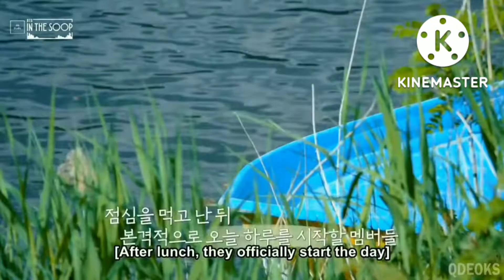RM and Jungkook make paintings together 🤗||BTS In the Soop||Sandhya (BTS ARMY)😊